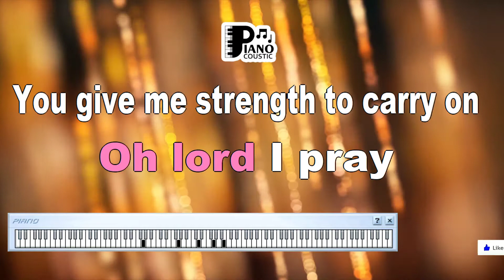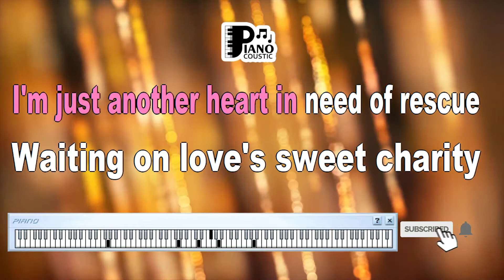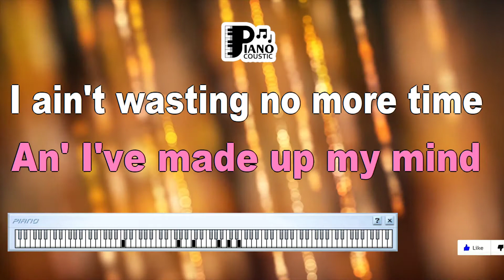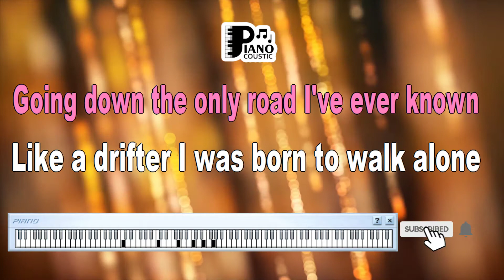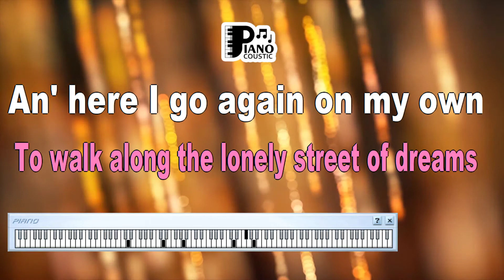HERE I GO AGAIN WHITESNAKE KARAOKE LYRICS VERSION HD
"Here I Go Again" by Whitesnake: Unveiling the Resilience and Freedom in Karaoke Lyrics Version (HD)

"Here I Go Again" by Whitesnake is an anthemic rock ballad that has become synonymous with the idea of personal reinvention and taking control of one's destiny. Released in 1982 and later re-recorded in 1987 for the iconic album "Whitesnake," the song embodies themes of self-discovery, resilience, and the desire for a fresh start. In this article, we will explore the meaning behind "Here I Go Again" and how the Karaoke Lyrics Version (HD) enhances the experience, allowing listeners to connect with the song's powerful message of determination, freedom, and the endless possibilities of self-transformation.

Whitesnake: Masters of Rock

Whitesnake, led by the charismatic David Coverdale, is known for their high-energy rock anthems and memorable ballads. "Here I Go Again" has become one of their most recognizable hits, celebrated for its empowering message.

Karaoke Lyrics Version (HD): A Sing-Along Experience

Karaoke versions of songs provide a unique opportunity for fans to sing along and engage with their favorite tracks actively. The Karaoke Lyrics Version (HD) takes this experience to the next level by offering high-quality sound and on-screen lyrics that synchronize seamlessly with the music. This format encourages listeners not only to sing along but also to fully immerse themselves in the song's lyrical depth and emotional resonance.

Let's delve into the lyrics of "Here I Go Again" to uncover its empowering message:

But I sure know where I've been."

These opening lines reflect a sense of uncertainty about the future, but a deep understanding of one's past experiences.

"Hanging on the promises in songs of yesterday
An' I've made up my mind, I ain't wasting no more time."

The narrator acknowledges the influence of past promises and songs in their life but has now resolved to make a change and seize the present moment.

"Here I go again on my own,
Goin' down the only road I've ever known."

These iconic lines signify the journey of self-discovery and self-reliance. The narrator is ready to face life's challenges alone and on their terms.

"Like a drifter, I was born to walk alone."

This lyric highlights the freedom and self-reliance that come with embracing one's individuality.

Conclusion

"Here I Go Again" by Whitesnake is a rock anthem that celebrates the power of personal reinvention and the pursuit of a life on one's terms. The Karaoke Lyrics Version (HD) offers fans an immersive and participatory way to engage with this iconic song, allowing them to sing along while fully embracing the song's empowering message. As we listen to this timeless classic, we are reminded of the resilience within us all and the endless possibilities that come with taking control of our destiny. It serves as an anthem for those who are ready to embark on a new journey of self-discovery and self-reliance, unafraid to walk their path alone.

I don't know where I'm goin'
Here I go again, here I go again
Tho' I keep searching for an answer
I never seem to find what I'm looking for
Oh Lord, I pray you give me strength to carry on
'Cause I know what it means to walk along the lonely street of dreams
Just another heart in need of rescue
Waiting on love's sweet charity
An' I'm gonna hold on for the rest of my days
And here I go again on my own
But here I go again, here I go again,
Here I go again, here I go